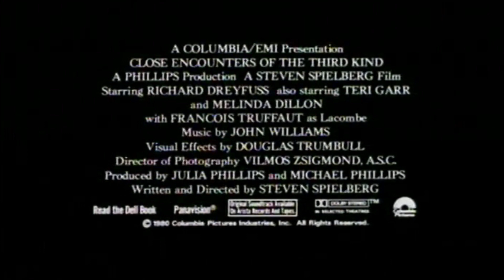映画「未知との遭遇 特別編」(1980)US版予告編 Close Encounters of the Third Kind SE Trailer